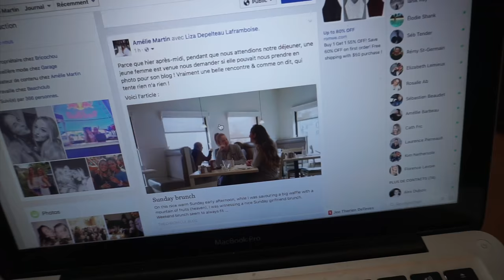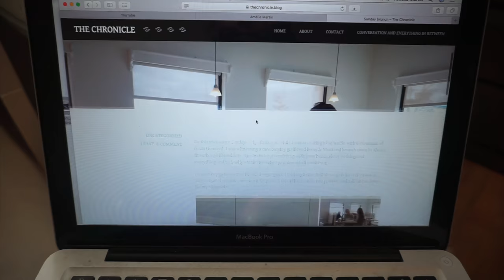Liza & moi apparaissons dans un article !! | VLOG 20 février 2017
BACK AT IT WITH ANOTHER VLOG !!

//O Ù  T R O U V E Z  M E S  C H O U C H O U S

Amélie xxx